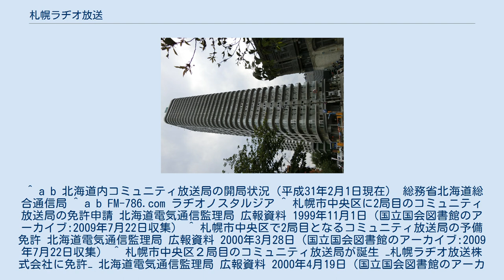札幌ラヂオ放送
本社および送信所があるAMS NEW TOWER 中島 札幌ラヂオ放送株式会社（さっぽろラヂオほうそうかぶしきがいしゃ）は、北海道札幌市中央区に本社・演奏所を置いて超短波放送（FM放送）を行う特定地上基幹放送事業者である。
 札幌市中央区、北区、東区、西区の各一部地域を放送区域とし、ラヂオノスタルジアの愛称でコミュニティ放送を行っている。
 代表取締役で設立者の安濃豊は、北海道開発庁職員などを経て、FMわっぴーやラジオカロスサッポロの放送局長を歴任したのち、札幌ラヂオ放送を設立した。
同局では安濃自らパーソナリティを務めている（後述）。
 放送の音質にこだわり、機器に真空管アンプを使用している。
 中高年をメインターゲットに据え、オールディーズ、クラシック・ジャズ、懐メロ、演歌などを中心とした選曲を行っていることが開局以来の特徴である。
 2006年から、視覚障害者を番組制作スタッフに起用したほか、一般に協賛金を募って視覚障害者向けの新聞拾い読み番組を放送するなど「福祉ラジオ」としての番組編成に改められた。
その取り組みは新聞やテレビ番組でも取り上げられた。
 2007年以降、代表の安濃が ギラン・バレー症候群の後遺症による歩行困難のため番組制作が不能となったことで、番組編成の大幅な改変が行われた。
また、CM枠を廃止し、スポンサー企業による協賛に代えて、（クラウドファンディングやオンラインサロンの先駆けを思わせる）リスナーからの自発的寄付金、安濃のブログ・YouTubeなどからの収入、安濃が主宰する歴史研究会「札幌学派」の負担などによる運営（一種の公共放送）に経営形態が改められた。
安濃は自身のブログで無借金経営である、放送収入もゼロであるが、維持経費もゼロという究極的な健全経営だと述べている。
 なお、局の公式ブログは2007年3月以降更新がされておらず、詳細な番組情報を参照することができない状態が続いている。
 かつては、2007年3月10まで更新されていた公式HP（現在も閲覧可能）トップに配置されていた「「ラヂオノスタルジア/FM78.6MHz」では、インターネット放送を配信しています。
アドレスはこちら↓↓↓↓↓」よりM3Uファイル形式で視聴可能となっていたが、スポンサー枠廃止に伴い導入された寄付金運営に合わせ、通常は寄付者と認められたリスナーのみ限定のネット視聴の環境となっている（詳細は不明）。
 2015年前後頃、学生の春休み期間や夏休み期間限定で試験的に「ネットラジオサイト ねとらじ」にて無償放送を実施。
 2017年にはYouTubeチャンネル「安濃豊チャンネル」を開設し、音楽抜きのライブストリーミング放送も開始されている。
 ^ a b 北海道内コミュニティ放送局の開局状況（平成31年2月1日現在） 総務省北海道総合通信局 ^ a b FM-786.com ラヂオノスタルジア ^ 札幌市中央区に2局目のコミュニティ放送局の免許申請 北海道電気通信監理局 広報資料 1999年11月1日（国立国会図書館のアーカイブ:2009年7月22日収集） ^ 札幌市中央区で2局目となるコミュニティ放送局の予備免許 北海道電気通信監理局 広報資料 2000年3月28日（国立国会図書館のアーカイブ:2009年7月22日収集） ^ 札幌市中央区２局目のコミュニティ放送局が誕生 −札幌ラヂオ放送株式会社に免許− 北海道電気通信監理局 広報資料 2000年4月19日（国立国会図書館のアーカイブ:2009年7月22日収集） ^ 会社概要 開局当初の公式サイト（Internet Archiveより、2001年3月3日分） ^ 会社概要 2代目公式サイト（Internet Archiveより、2006年3月3日分） ^ 安濃豊 プロフィール 講演依頼.com ^ a b 開局当初の公式サイト（Internet Archiveより、2000年4月16日分） ^ 札幌のFM局「新聞読み聞かせ」存在感 産経新聞 2007年1月9日 ^ 「きらっといきる」NHK教育 2006年10月21日